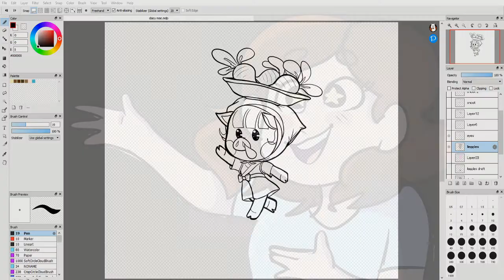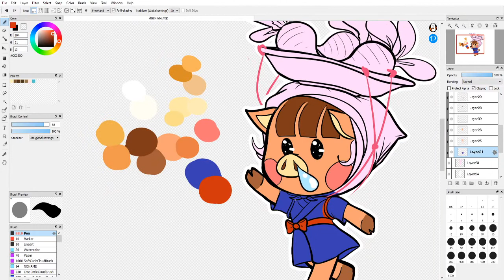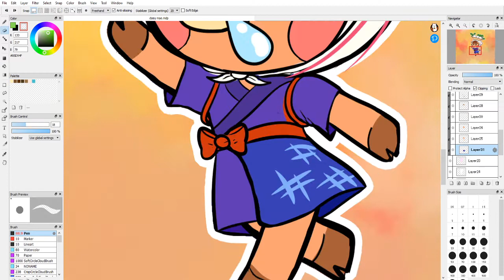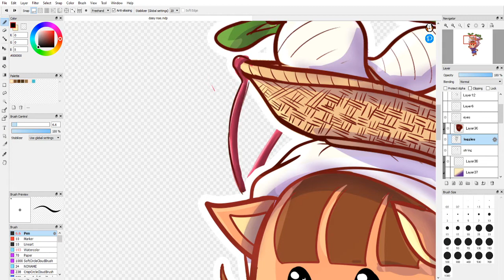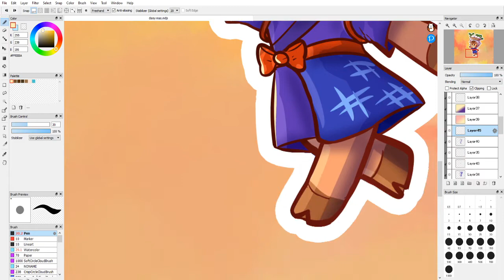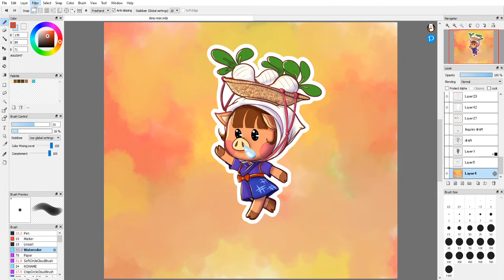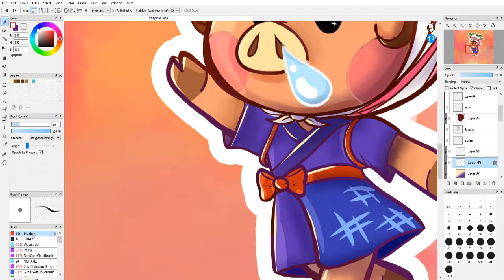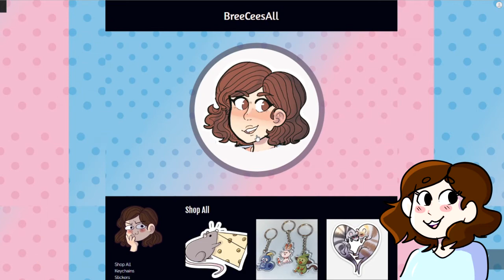Daisy Mae ACNH [Speedpaint]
Sorry about the lack of lineart, I hope you liked what I could record!
Oh and thanks for 500+ subs! We'll celebrate soon!!

Songs in Video:
Animal Crossing New Horizons Main Theme (Remix)- Videogame Remixes
Animal Crossing- Bubblegum K.K. [Remix]- Qumu
Animal Crossing Soundtrack- 7 AM
Animal Crossing New Horizons Museum Theme Remix (SuperiorSnivys & Jawnhto)